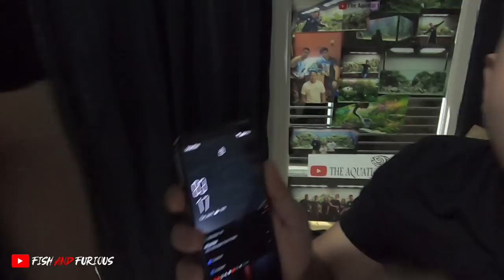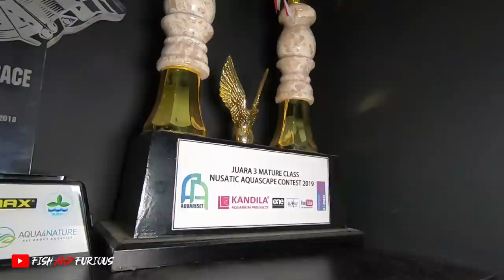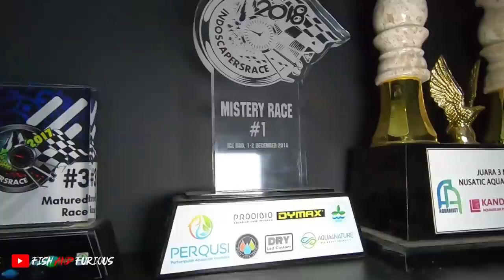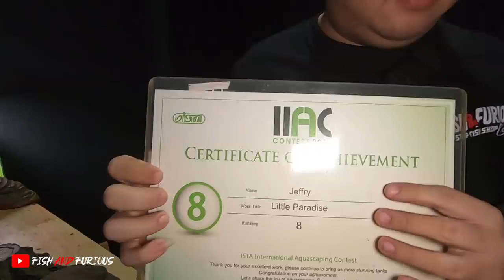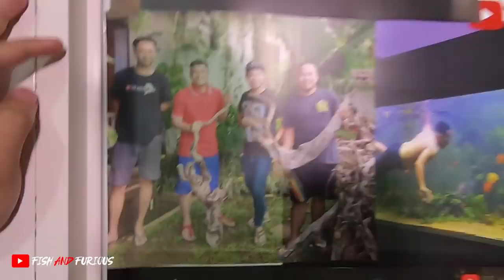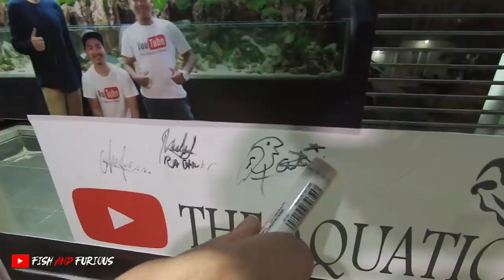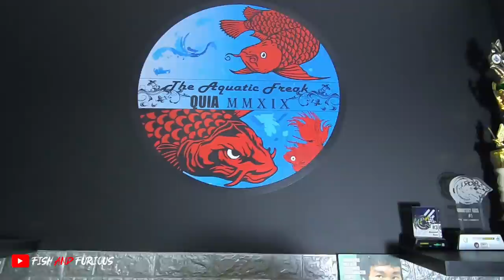GREBEK BASECAMP BARU THE AQUATIC FREAK, ONE OF MASTER AQUASCAPE INDONESIA !!!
Haloooo sobat amis..
Di video kali ini, kita grebek basecamp nya the aquatic yang baru..
Mau tau gimana keseruan kita??

Contac Person:
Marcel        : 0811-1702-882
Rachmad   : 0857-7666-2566